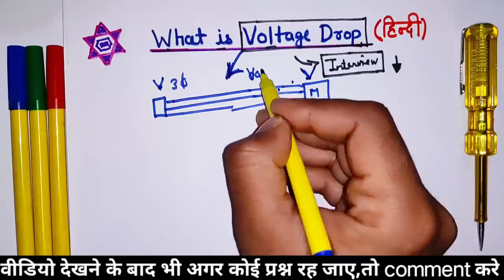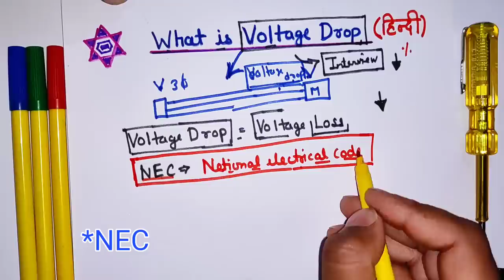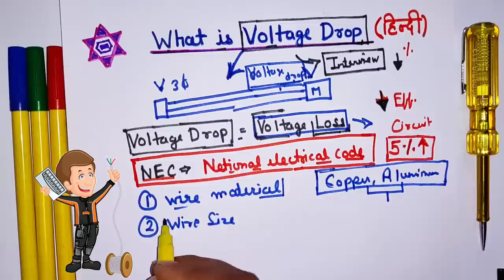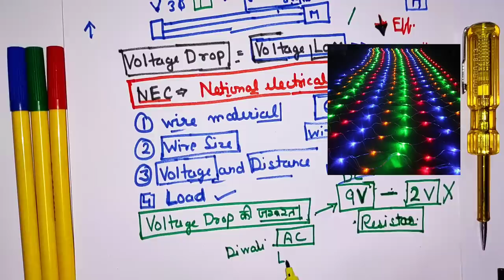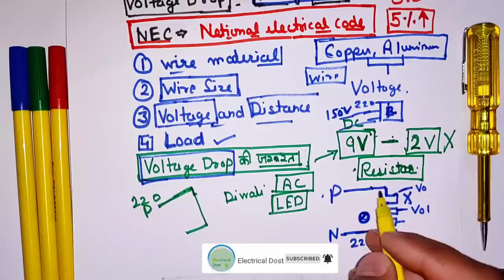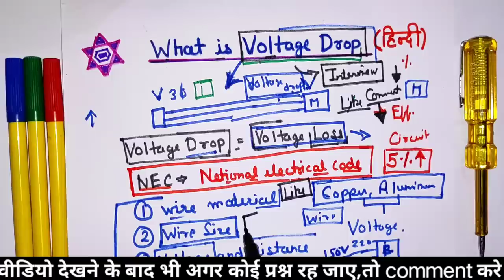What is Voltage Drop in hindi | voltage drop explained - Electrical Interview Question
voltage drop in hindi - वोल्टेज ड्राप क्या होता है - why voltage are dropped in circuit - Voltage drop in motor starting - electrical interview question - Electrical Dost

Dosto Aaj ki Is Video ke andar maine apko voltage drop Kya hota hai yeh btane ki kosis ki Hai Or Kuch Electrical tips jaise Why voltage drop in electrical, what is Voltage Drop,  Voltage Drop Kyon Hota Hai, how voltage drop check before wire selection, Electrical Safety device, electrical engineering important facts, electrical interview, industries work and Electrical interview questions answers Share Kiya Hai Umeed Hai Aapko Ye Video Bahut Pasnd Aayegi (hindi)

इंजीनियरिंग से जुडी पोस्ट हिन्दी मे पढ़ने के लिए हमारी वेबसाइट  इंजीनियरिंग दोस्त (Engineering Dost)  को गूगल पर सर्च करे

Queries Solved:

1) What is Voltage Drop
2) How much voltage drop is allowed
3) What is the reason for voltage drop
4) How do you fix voltage drop in electrical
5) voltage drop definition
6) Electrical loss in circuit
7) Electrical Engineering (Industrial works)
8) Electrical Interviews Questions Answer